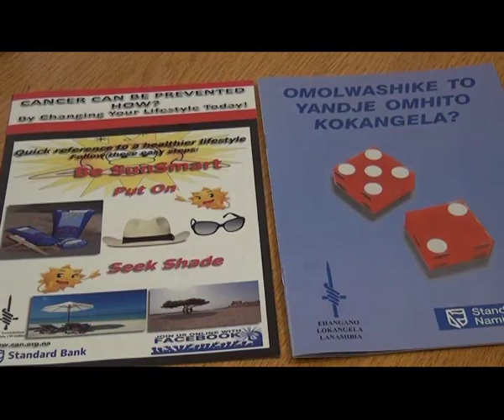Today is World Cancer Day!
Namibia will join the World in commemorating World Cancer Day tomorrow. News on One speaks to the Cancer Association of Namibia, ahead of the day.